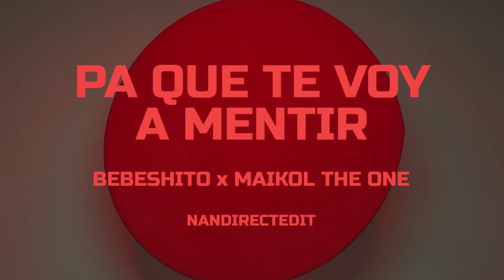BEBESHITO ❌ MAIKOL THE ONE - PA QUE TE VOY A MENTIR (Official Video by NAN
Tema incluido en el nuevo álbum de Bebeshito "22 Caminos", escúchelo

BEBESHITO ❌ MAIKOL THE ONE - PA QUE TE VOY A MENTIR (Prod. by Ernesto Losa ❌ Magic Music)

Written By Bebeshito, Maikol The One.
Sound Designed and Produced by Ernesto Losa, Magic Music.
A project by Roberto Ferrante for Planet Records.
Video directed by NAN.

Model Agency: Planet Talent Agency (La Habana - Cuba) a partner of Planet Records Group.

Choreography and Dance Crew: LoyalDanceCompany (La Habana - Cuba) LDC is a partner of Planet Records Group.

LETRA
(Pla Planet Pla)
(Eeeeiiiii uo uoooo)
(Maikol The One)
(Elegua)

Encontrarte fue un sueño perdido
No fue una casualidad (casualidad)
Y estoy seguro que en otra vida
Volvería a pasar

Pa que te voy a decir una mentira
Si aquella noche fué final
Si me dieran la oportunidad
En otro mundo te lo haría igual

(Por eso mira)
Pa que te voy a mentir
Si mami no te voy a dejar ir
Cuando tú me lo haces
En cinco minutos tú me haces venir

Pa que te voy a explicar
Si mami tú me lo haces final
Quiere que te la de, mami yo te la doy
Entonces vamos a follar

Si cuando tú me lo haces

Eoo, ayy pa que yo te voy a mentir
Si no me voy a resistir
Si cuando me toca con la boca
Rápidamente me haces venir
Una cosa te digo que acelera mis latidos
Con gemidos en mi oído
De verdad tú me quieres partir

Tú te haces la santa y no eres boba
Tú me enderezas, tú me jorobas
Tú haces eso pa que yo me joda
El verdadero palo, la verdadera hoja

(Ayy)
Ayy mami tú me lo haces rico
Como los tan rico (te acuerdas?)
Tú te acuerdas de los tan rico
Tú te acuerdas de eso?
Que tenía que chupar
Para que saliera el chorrito

Y po po po po
Le hiciste un amarre a la pieza
De aguaje que te noto tiesa
Sal de arriba de mí que tu pesa
Dale pa allá con la cara esa, esa

Omarito con el Cuco
Dary pegao en Miami
El chulito que le dijo a Arango
Amarren a todas sus piezas
Que las va a coger la marca mango

Y tra tra tra tra tra tra tra
Richard Transimport
Oye Yhona, el Eruke
Papote, papote, papo
Ferrante
Que dice Ronald el abusata
Que esto va a está pegao donde hay
TM
Ernesto Losa
Raulito calienta la timba
Dave Produce, pero no abuses
Maikol The One
Te lo presentó yo que son
22 Caminos